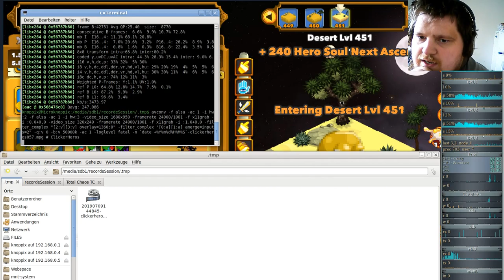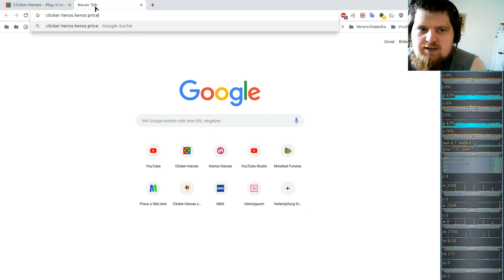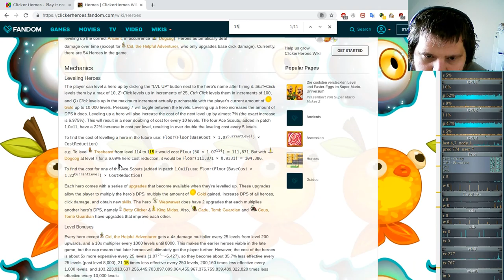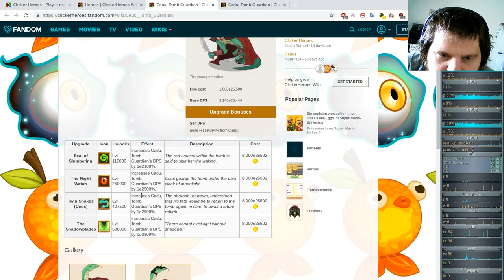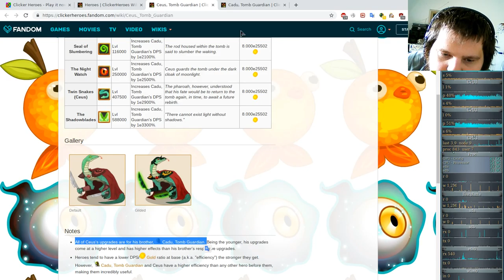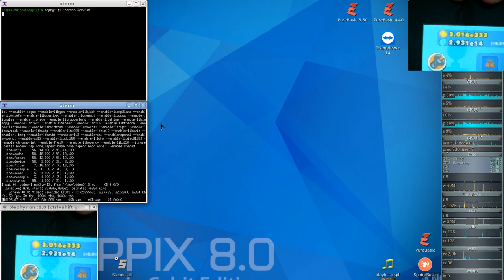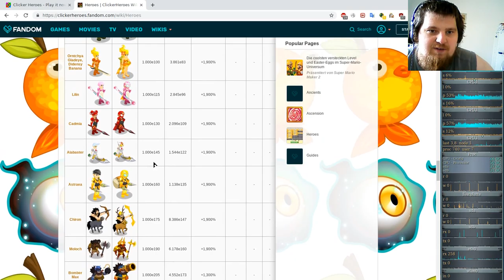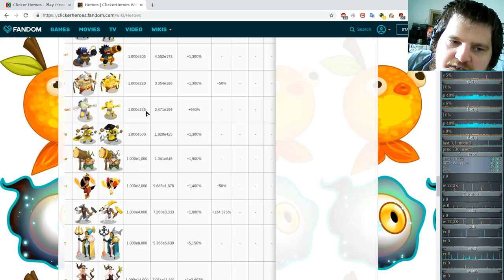Ferien Special: Clicker Heroes ( Clicker/Idle-Game ) #57